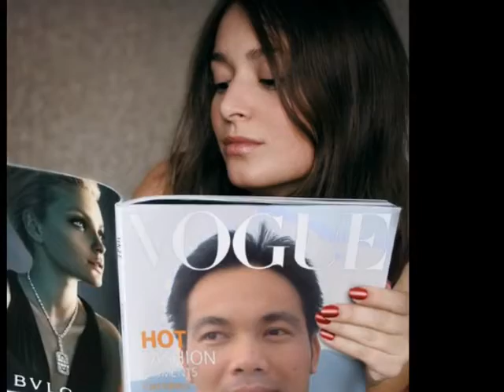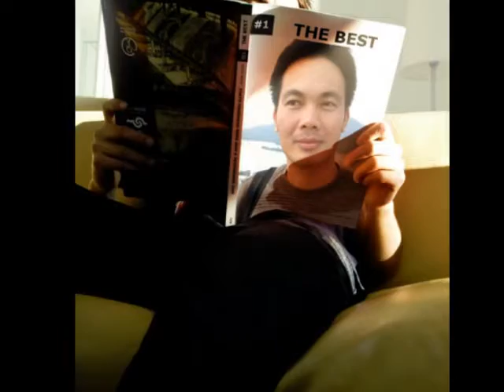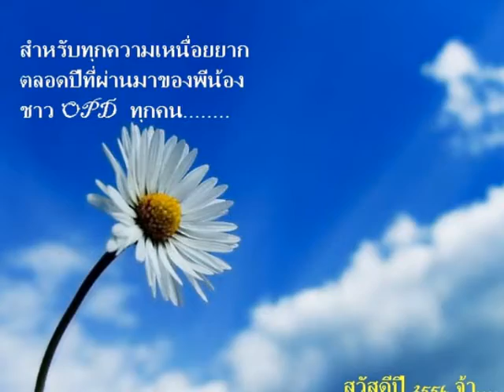ขอบคุณที่ยังรักกัน